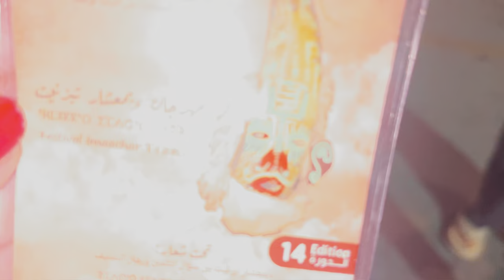🎊أمسية رائعة في مهرجان🥰إمعشار بمدينة تيزنيت💃